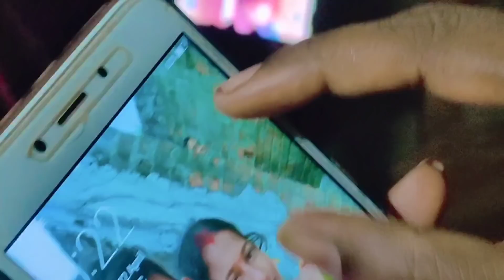ଲକ୍ଷ୍ମୀ ଙ୍କ ପାଇଁ ସମସ୍ତେ ଚିନ୍ତାରେ 😢😭😭🙏🙏🙏saroj_laxmi.vlog- 07